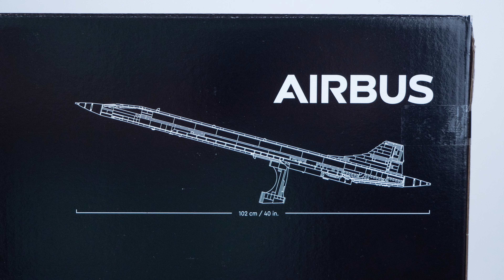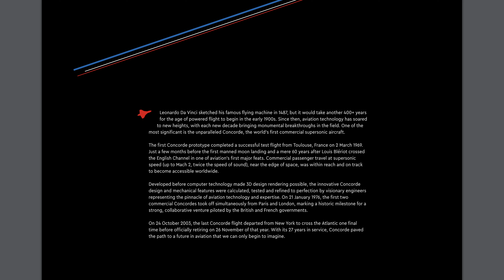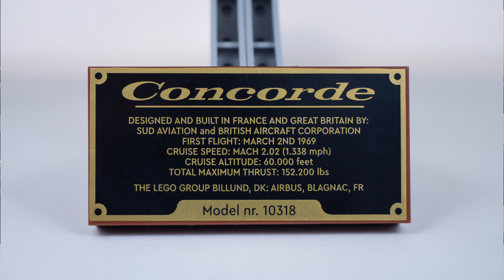Olyan kecses ez a repülő ✈️😍 (Lego 10318 - Concorde)